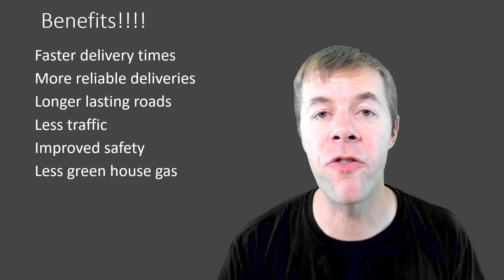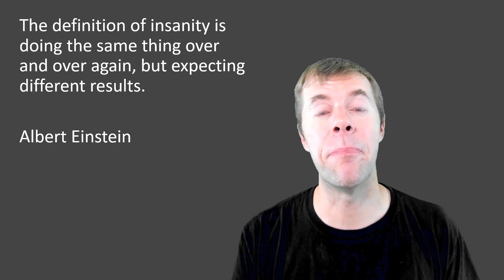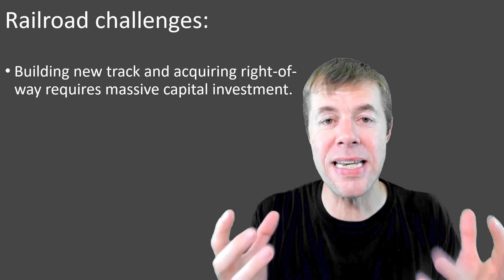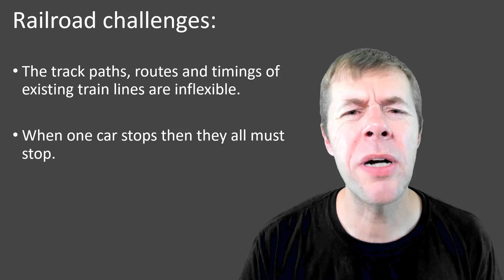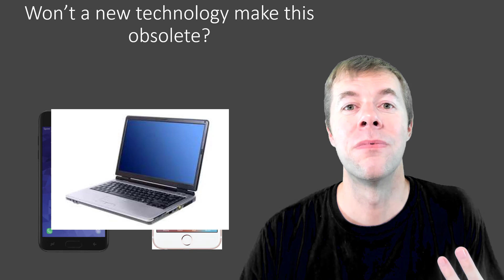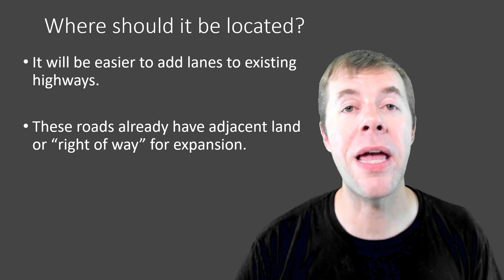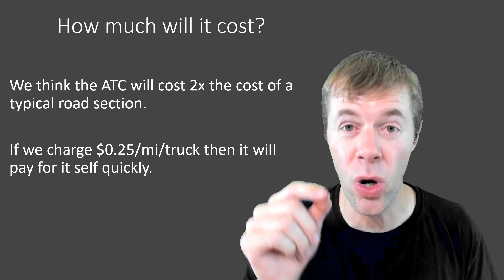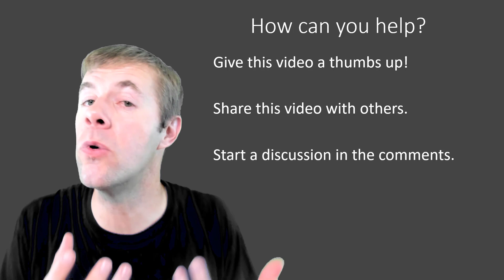How can autonomous vehicles save our roads? part 2 Q&A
This video is the second in a series that explains how autonomous vehicles will save our roads.  This will be achieved by creating separated truck corridors that can allow autonomous trucks to travel together and be powered by overhead electrical lines.  This will be known as the autonomous truck corridor or ATC.  This video answers many questions brought up by the previous video.

The presentation presents a plan on how this can be executed.
People that contributed to this concept:
Paul Tikalsky, Kelvin Wang, Joshua Li, Dan Cook, Norb Delatte, Tyler Ley – Oklahoma State University
Aleksandra Radlinska– Penn State
Tara Cavaline, Don Chen, Matthew Whelan – UNC - Charlotte

Thanks to Hailey Goodale!  She edited this video and is my Director of Awesome.

References
1. freight map

2. cost for northeast corridor